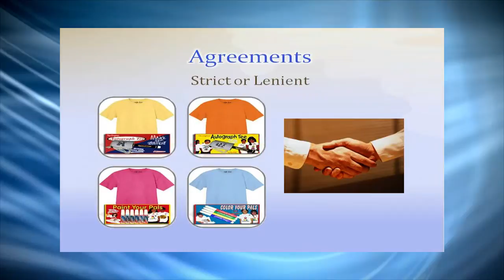Video 24 -- Why People Blog About Voices of Gratitude Charity Fundraisers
Why People Blog About Voices of Gratitude Charity Fundraisers is video 24 of 30 Voices of Gratitude Charity fundraiser videos, provided compliments of SIGnaShirt Specialties Promotional Fundraisers.

Fundraising custom shirts and craft kits you design online for your next Voices of Gratitude Charity fundraiser or fundraising event will explode your profits!

WHOLESALE Voices of Gratitude Charity Fundraiser 'Custom Branded' Shirts, Craft Kits, Creativity Kits and promotional products with Your Logo only available from: